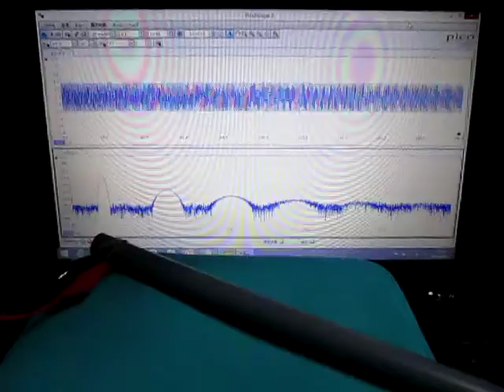超音波テスター Ultrasonic tester